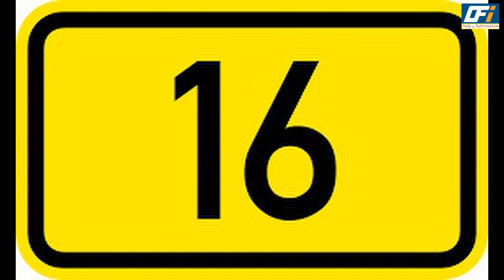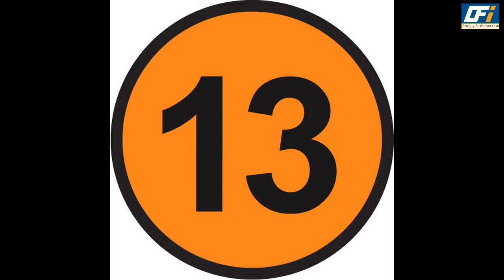ONLINE TRP REPORT OF WEEK 20 (2021) | Top 20 Shows of This Week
Check Out The top 20 Shows List of Online Trp . This Show Became NO.1!